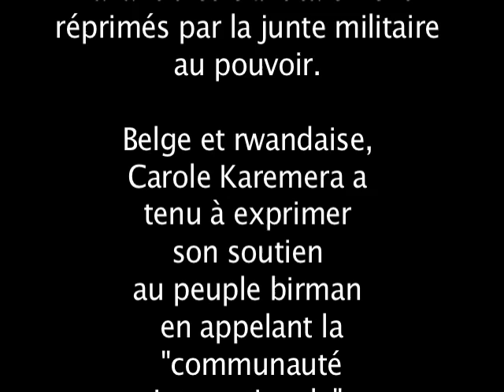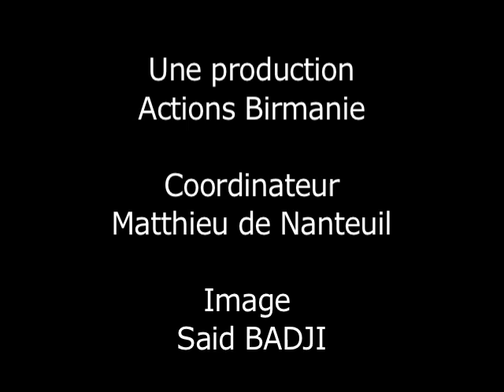Carole Karemera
En soutien au peuple birman suite au cyclone Nargis. Agissez!

Produit par Actions Birmanie; Matthieu de Nanteuil, Said Badji